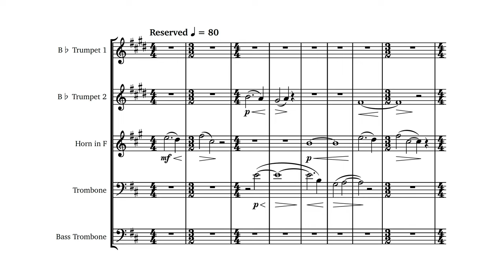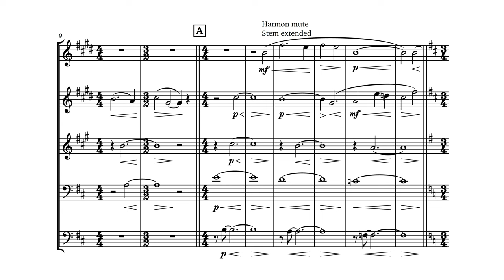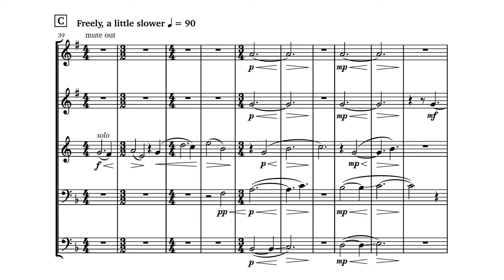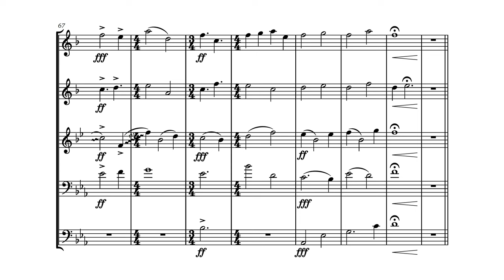Vault of Heaven for Brass Quintet // Performed by The Jerry Method (Score Video)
The Jerry Method:
Noah Weisbard, Trumpet I
Adrian Birge, Trumpet II
Rebecca Mills, Horn
Poorna Kumar, Trombone
Jerry Min, Bass Trombone

Vault of Heaven, composed for a brass quintet, is a musical journey that invites audiences to contemplate the celestial wonders above, igniting the imagination and instilling a sense of wonder. The piece begins with a sense of ethereal serenity, with the warm tones of the horn illustrating a serene ascension into the vaulted heavens. The instruments engage in tranquil dialogue, before fading into a contemplative choral texture. The warm tones continue rising and open up to a soliloquy for the horn singing into the sky. As the intricate melodies weave in and out, passing between all the instruments in the ensemble, the melodies slide higher and higher, and the music soars to a climax, symbolizing the grandeur of the cosmic vault above. In the end, the music floats back down, grounded after the lofty journey, and the muted trumpet lingers in the heart and mind as the final note fades into the night.